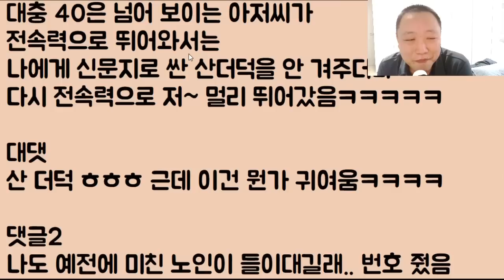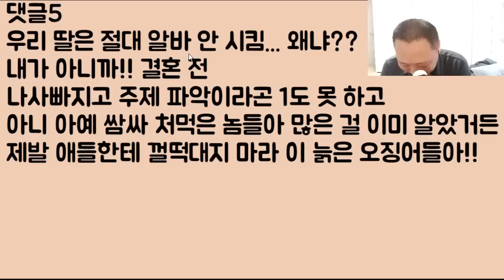[푸핰ㅋㅋㅋ] 호프집 알바 중에 좀 웃어줬더니 헐?? 갑자기 엄마를 데려와선 “엄마 며느리야 어때? 엄청 이쁘지?ㅎ..” 아니.. 뭐?? 이 대머리 아저씨가 미쳤나;ㄷㄷ